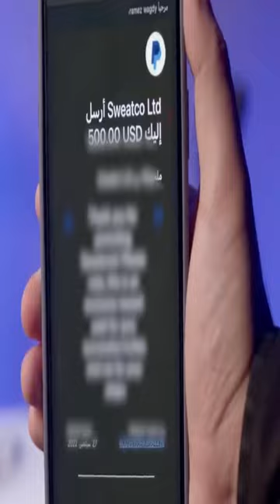شاب يتحول لشخص شديد الذكاء